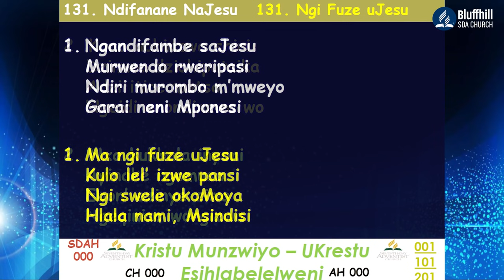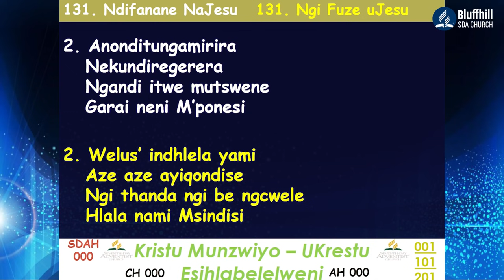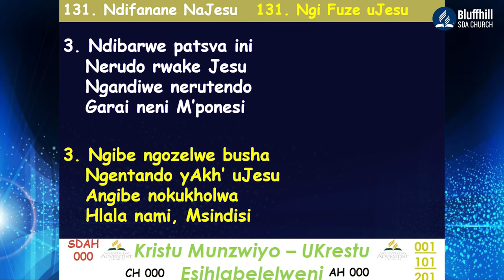Family Circle || Distant Relationship || 18 September 2021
Family Circle
Distant Relationship
Stay Blessed